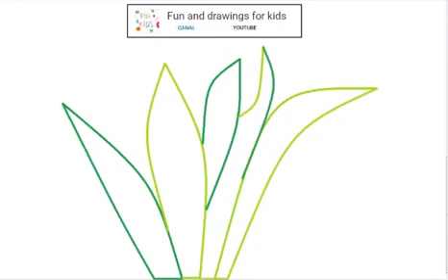Hvordan tegne en plante med marihøner